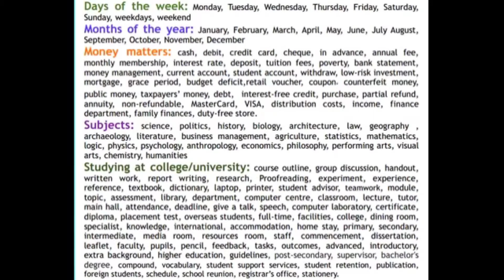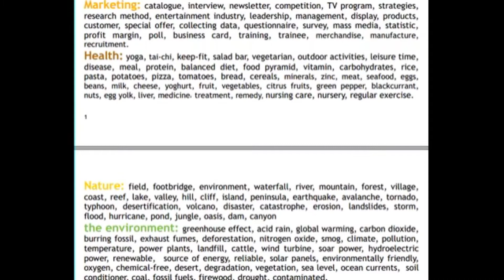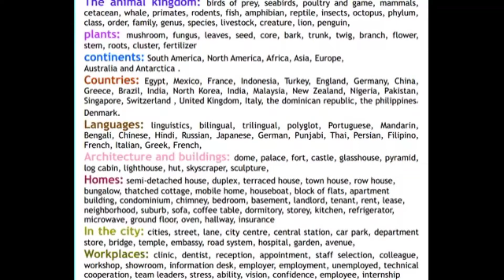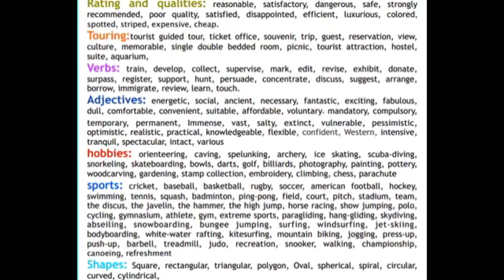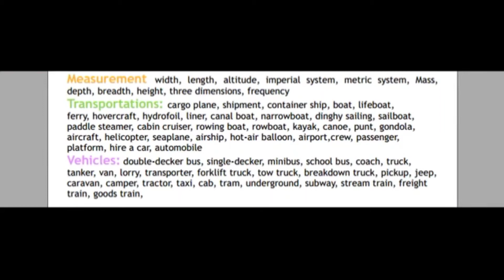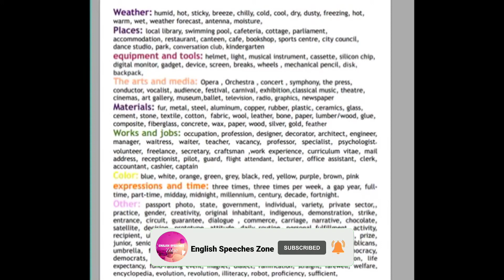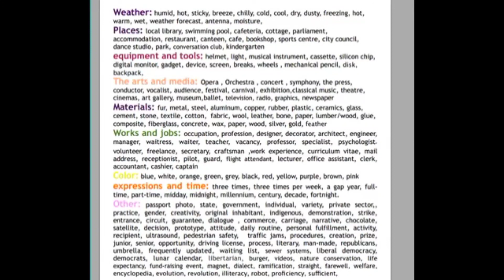1200 most common ielts listening words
1200 most common ielts listening words